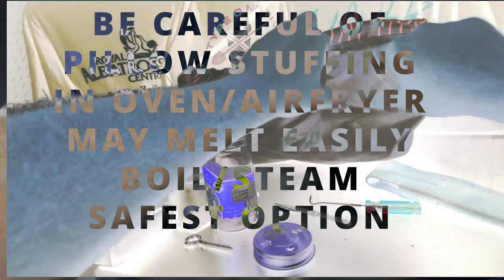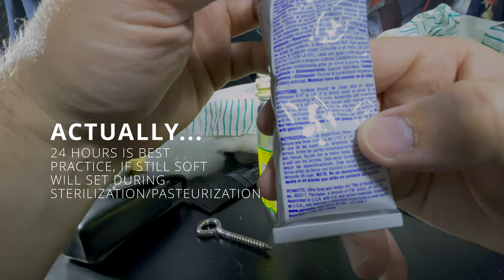DIY Upcycled Mushroom Grain Spawn Jars: Use ANY Glass Jars, No Drill TEK, NO Pressure Cooker Needed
A great first step for beginning mushroom cultivation, making your own grow kit: In this video, a single shot, one take, minimally edited mycology video, I demonstrate how a number of different common household kitchen items and very common hand tools (no power tools at all) can be used to make self healing injection port jars with vents, ideal for sterilizing grain spawn, or other substrates for direct inoculation with liquid spores or mycelium solutions.

Reference for many different ways to pasteurize when you can’t sterilize with pressure cooker, How to Sterilize Mushroom Substrate without a Pressure Cooker:

This video may seem slightly long, I wanted it to be an accurate representation of how long it may take, rather than make it as brief as possible. It was fun to do, and id be happy to film a shorter version anytime. Let me know if that would be helpful in the comments!

If you use jars instead of bags, you can reuse them forever, and simply wash them in your dishwasher with your dinner dishes. Maintenance is simply touch up the injection port, or replace vent stuffing as needed. You don't have to use the same RTV/high temp silicone equivalent I used, but make sure it can with stand at least 250-300 degrees F, or 140-200 degrees C.
Always use eye protection when hammering on things not specifically designed to be hammered on.

Some great beginner kit supplies, some things you'll need to recreate this process:

Best Swiss Victorinox multi-tool with pliers ever!

(Jar purchase optional, reuse old food jars from groceries) Wide Mouth Jars

(I have pillows that contained this) Pillow Stuffing For Jar Lids

Silicone For Self Healing Injection Port Jar lids

Rye Grain

70% Isopropyl Alcohol to Sterilize ALL

Spray Bottle Used for 70% Isopropyl Alcohol

Heavy Duty Aluminum Foil

MultiColor Permanent Markers, Labeling Jars

Silicone Gloves, 5 mil

Comfortable N-95 Masks, to protect things from ME!

Thanks for checking this out! Hope it helps you grow!

More videos to follow about coir prep, grain prep, etc. Some real Hamilton's Pharmacopeia stuff, the all natural stuff...